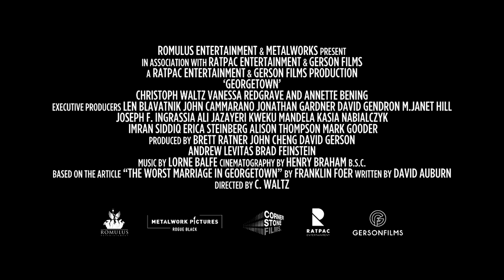GEORGETOWN Trailer (2021) | Movie Trailer Clips | Christoph Waltz, Vanessa Redgrave, Annette Bening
View the trailer of Georgetown starring  Christoph Waltz, Vanessa Redgrave, Annette Bening.

Synopsis: An eccentric and smooth-talking social climber who seems to have everyone in Washington, D.C., wrapped around his finger is investigated after his wealthy, well-connected and much older wife turns up dead in their home.

and share your comments with us.

Release date in the US: May 14, 2021
Starring: Christoph Waltz, Vanessa Redgrave, Annette Bening
Directed By: Christoph Waltz (as C. Waltz)
Written By: David Auburn